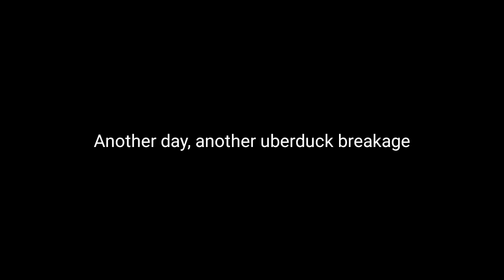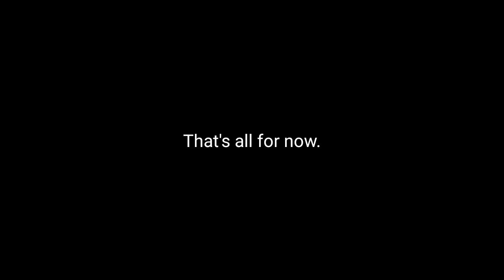Uberduck.ai characters failing at the cursed Vaporeon copypasta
See you in three months time, where I finally achieved freedom.

TSOYJR Album Available on Soundcloud and Spotify!